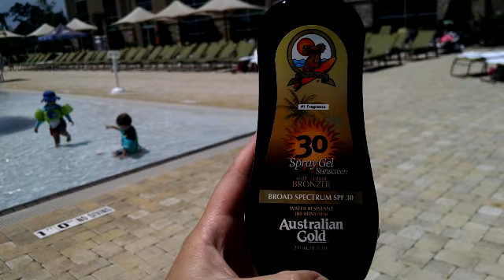VLOG: BASEBALL GAME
In today's vlog you guys can see a snik pic of my life.

SUNSCREEN: Australian Gold SPF 30 Spray Gel with Bronzer